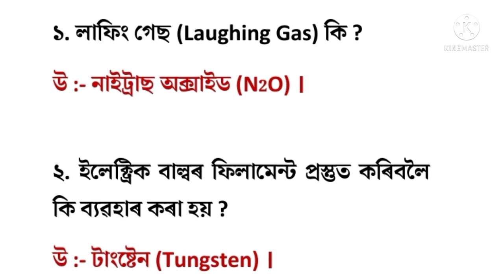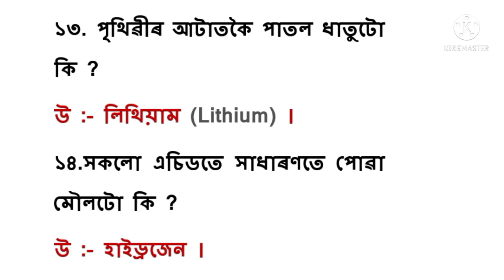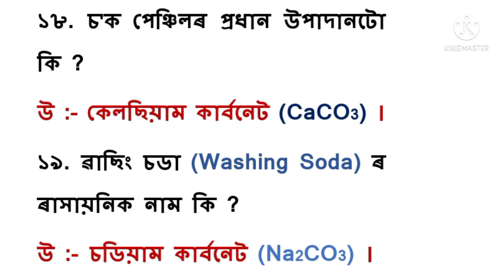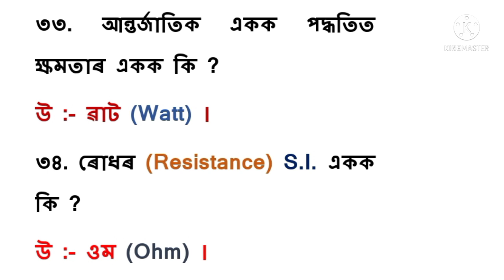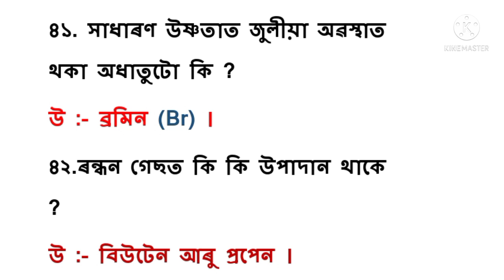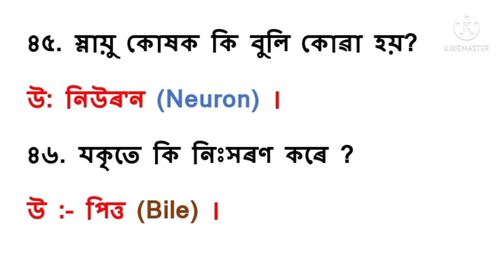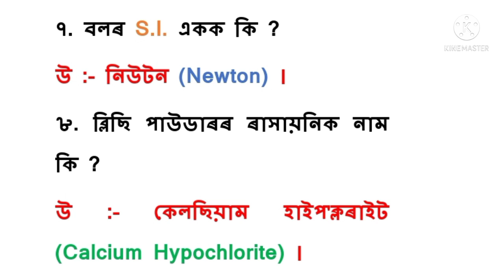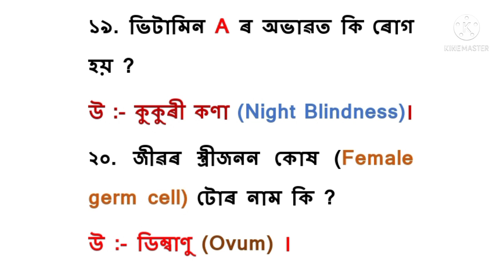Most Possible 50 questions on General Science||Alongwith 20 questions of previous DHS/DHSFW exam||GK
Most Possible 50 Questions on General Science|বিজ্ঞানৰ অতি সম্ভাব্য ৫০টা প্ৰশ্ন|DHS/DHSFW/DME/AYUSH Exam., alongwith the answers of the questions paper (science part) of DHS/DHSFW exam, held on 3rd  Jan/2021.

Every question of this video  will be important for Assam Police SI Exam, Assam Direct Requitment, 2022, the exam for the post of grade iii and grade iv, DHS/DHSFW/DME/AYUSH, D.EL.ED Pre Entry Test and any other competitive exam.

Brighter Assam You Tube Channel ৰ অন্য কিছু  ভিডিঅ' ৰ লিংক তলত দিয়া হল ।

 DHS/DHSFW/DME/AYUSH ৰ Grade III আৰু Grade IV পদৰ বাবে আবেদন কৰা সকলোকে তলৰ লিংকত গৈ আমাৰ telegram গ্ৰুপত Join হবলৈ অনুৰোধ জনালোঁ ।